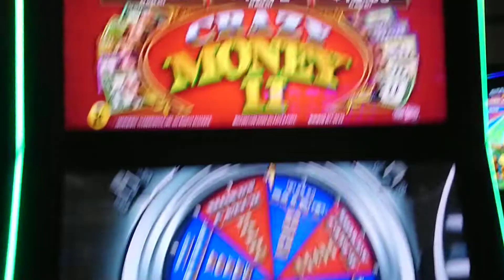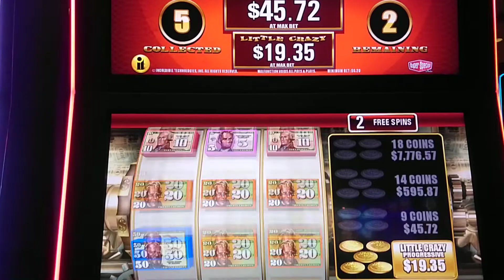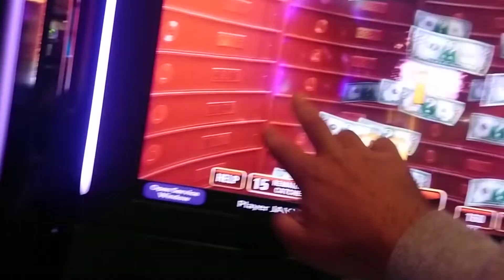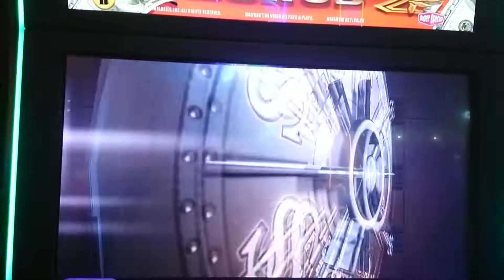Crazy Money II intro + my biggest win!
A glimpse into my favorite game at the casino